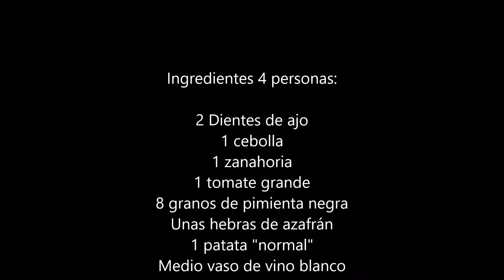Arroz al tun tun